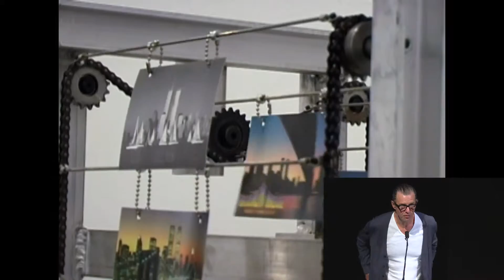Jon Kessler Presents "The Floating World" at the 2015 Creative Capital Retreat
Jon Kessler's Creative Capital project, "The Floating World," is an immersive, kinetic installation about climate change. It takes the form of a 40-foot iceberg, constantly inflating and deflating, giving the impression that the installation is in a constant state of melting.